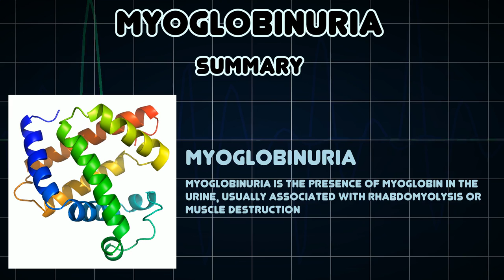Myoglobinuria (Medical Condition)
Symptoms, risk factors and treatments of Myoglobinuria (Medical Condition)

Myoglobinuria is the presence of myoglobin in the urine, usually associated with rhabdomyolysis or muscle destruction